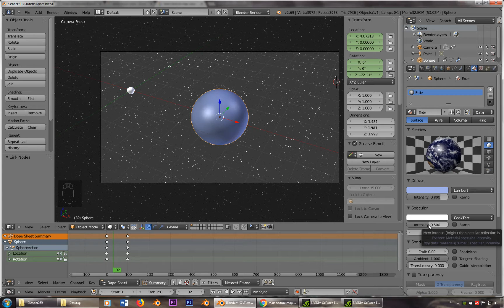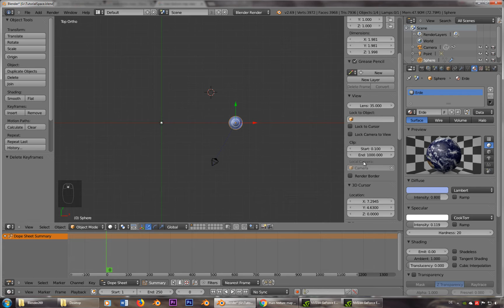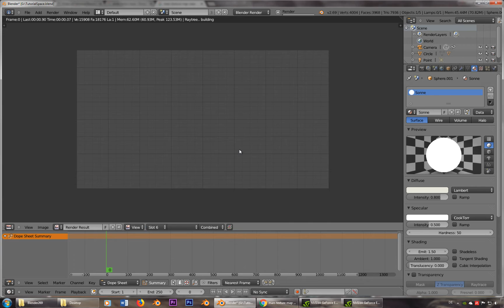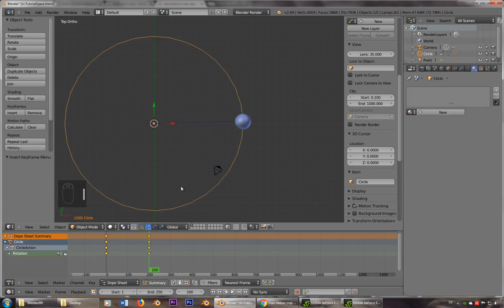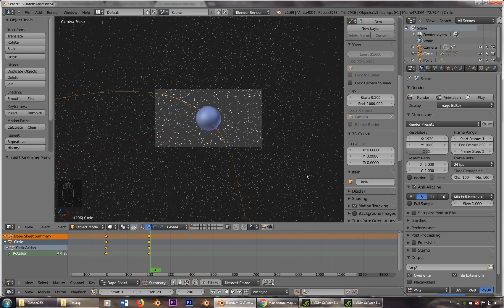Blender 269 - Weltraumanimation 3 - Umlaufbahn